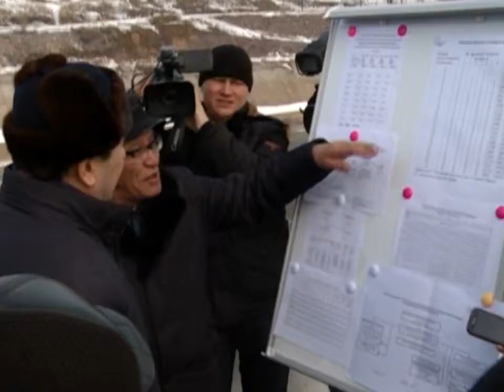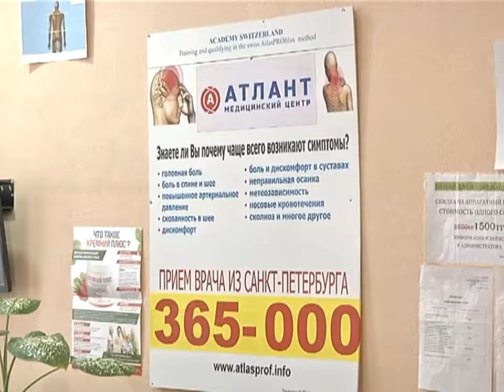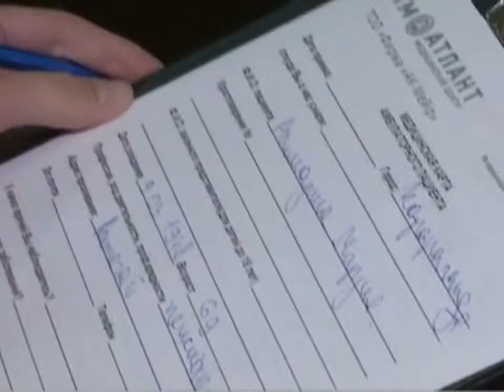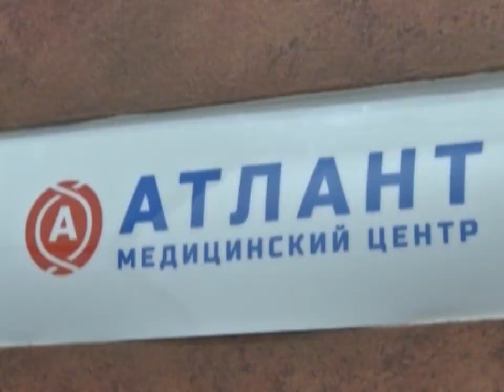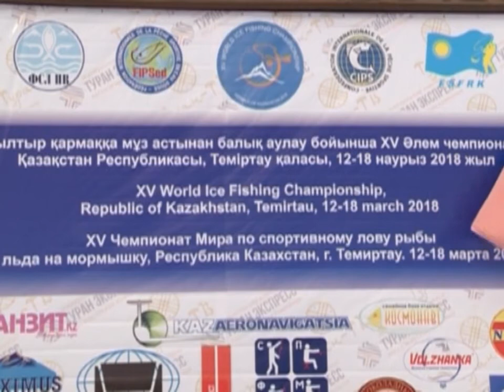19/03/2018 - Бірінші Қарағанды телеарнасының жаңалықтары